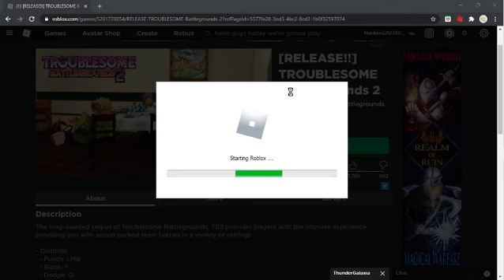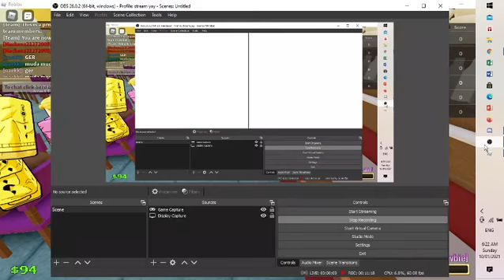Troublesome Battlegrounds 2